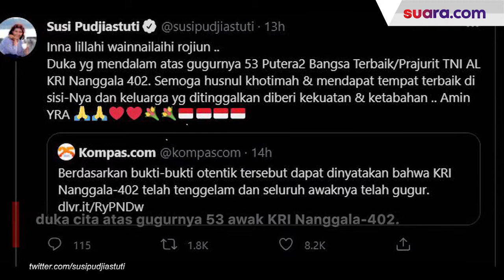Susi Pudjiastuti Kenang Momen dengan Kolonel Laut Harry Setyawan, Awak KRI Nanggala 402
Mantan Menteri Kelautan dan Perikanan Susi Pudjiastuti membagikan momen bersama Kolonel Laut (P) Harry Setyawan yang merupakan Komandan Satuan Kapal Selam (Dansatsel) Komando Armada (Koarmada) II.

Kolonel Harry Setyawan termasuk salah satu orang yang berada di dalam kapal selam KRI Nanggala 402. Susi secara khusus memberikan penghormatan kepada Kolonel Laut (P) Harry Setyawan dan keluarganya. Susi menilai Harry sudah banyak memberikan bantuan kepadanya selama menjabat Menteri KP.